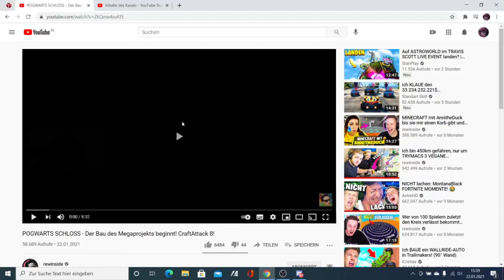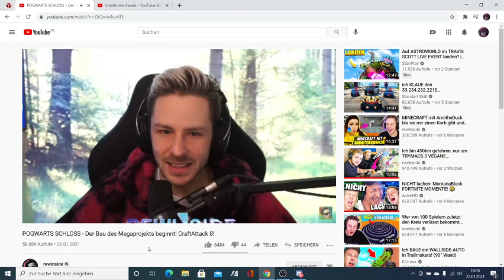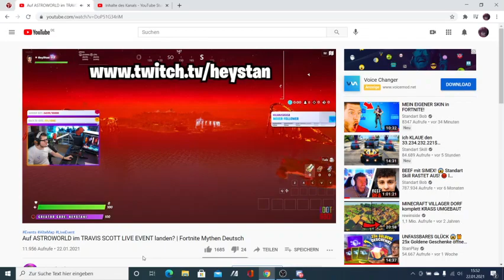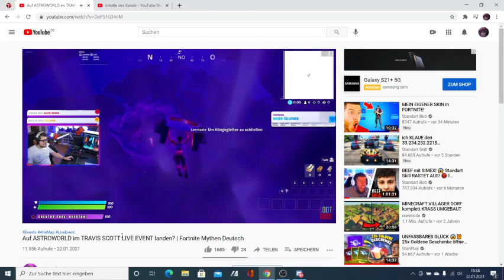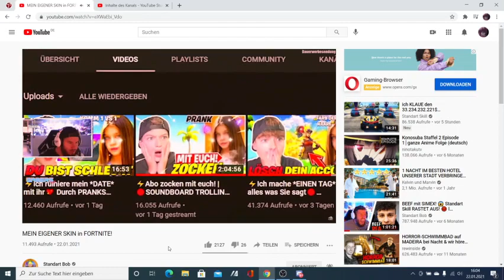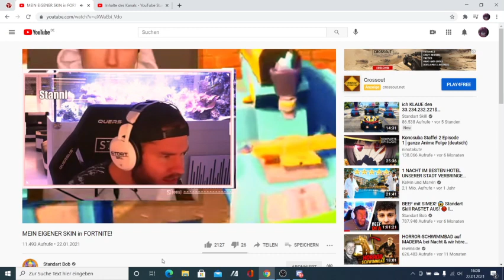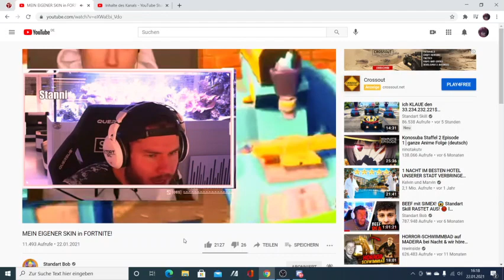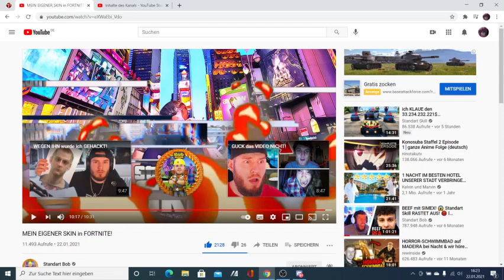Ich reagiere Auf Rewi Auf standartBob Und Auf Stanplay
Leutec War Wieder Anders krank gewesen